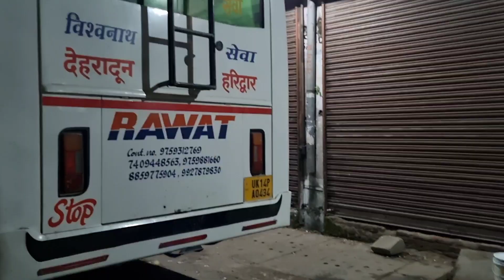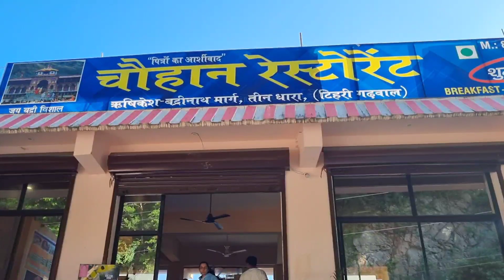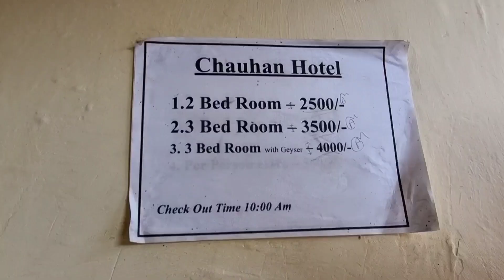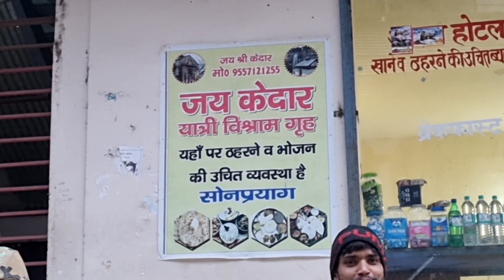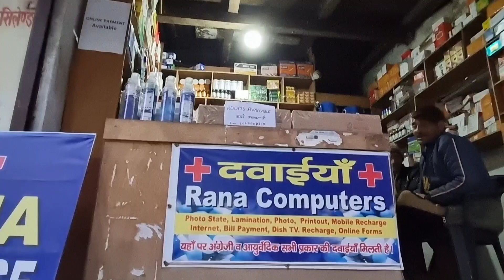kedarnath Yatra Part 1 Haridwar to Sonprayag journey details || bus fare Hotels || food || weather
kedarnath yatra Part 1 .. october 2022
kedarnath journey start
sonprayag route
# haridwar to sonprayag
# sonprayag hotels
sonprayag clock room
# haridwar to sonprayag bus service
# sonprayag bus fare 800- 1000rs
sonprayag to kedarnath
sonprayag vehichle parking
# sonprayag weather
# delhi to sonprayag
# delhi to haridwar
# delhi to Kedarnath tour
kedarnath sitapur hotels
sitapur sonprayag hotels
sonprayag food items
sonprayag bus route
haridwar harki paudi
Alakhnanda river
mountain view
moring sunrise view
site view of mountains
kedarnath yatra part 1 ke baad aur bhi parts aayenge
haridwar to sonprayag bus booking
haridwar to sonprayag bus journey
haridwar to sonprayag bus timing
rishikesh to sonprayag bus service
sonprayag hotel numbers
sitapur hotels number
sonprayag cheap hotels
sonprayag me hotel booking kaise kare

haridwar to sonprayag roads
haridwar to sonprayag bus booking online